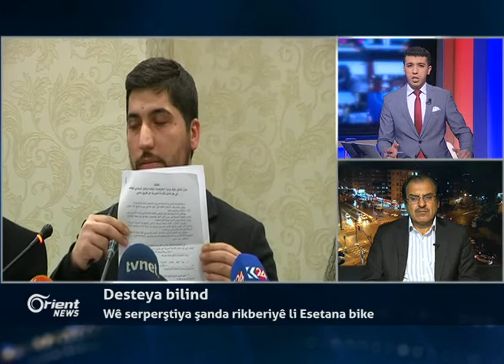Desteya bilind: sepandina Agirbestê dê bobelata gelê Sûrî kêm bike